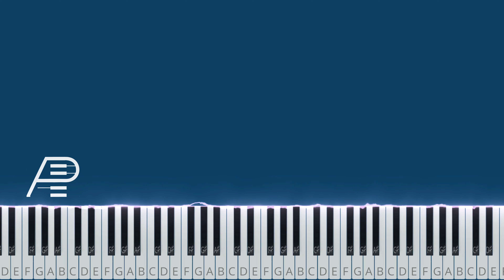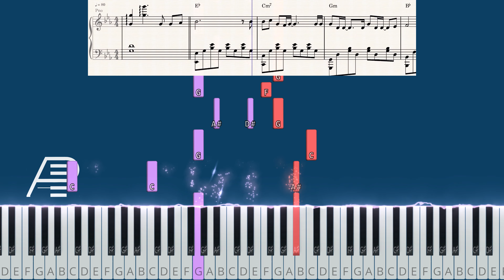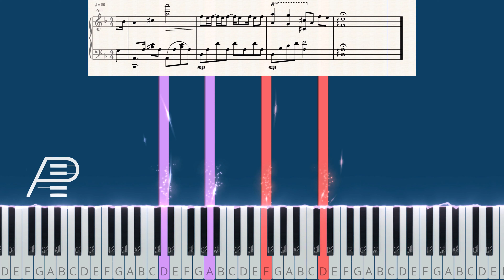Maher Zain - Insha Allah | Insya Allah | ماهر زين - إن شاء الله | Piano Tutorial, Cover,Sheet music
"Insya Allah" Lyrics

Every time
You feel like you cannot go on
You feel so lost and that you're so alone
All you see is night
And darkness all around
You feel so helpless you can't see which way to go
Don't despair
And never lose hope
'Cause Allah is always by your side

Chorus:
Insha Allah
Insha Allah
Insha Allah
You'll find your way

Every time
You commit one more mistake
You feel you can't repent and that it's way too late
You're so confused
Wrong decisions you have made
Haunt your mind and your heart is full shame
But don't despair

Chorus
InshaAllah
InshaAllah
InshaAllah
We'll find the way

He's never far away
Put your trust in Him
Raise your hands and pray
Ooh ya Allah
Guide my steps, don't let me go astray
You're the only one who can show me the way

InshaAllah
InshaAllah
InshaAllah

Lirik: Maher Zain & Bara Kherigi